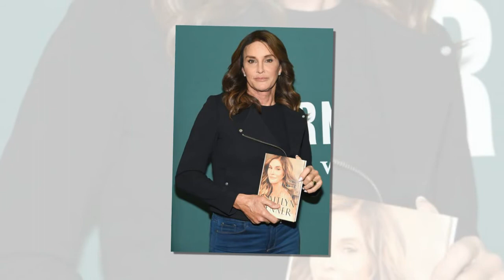Kris Jenner excludes Caitlyn Jenner from ‘keeping up with the kardashians’ deal, ‘kuwtk’ star is ‘fu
Kris Jenner has excluded Caitlyn Jenner from the $150 million contract she signed to keep E! reality series Keeping Up With The Kardashians on the air through 2019, and the transgender star, 67, is reportedly “furious,” as reported by In Touch Weekly.